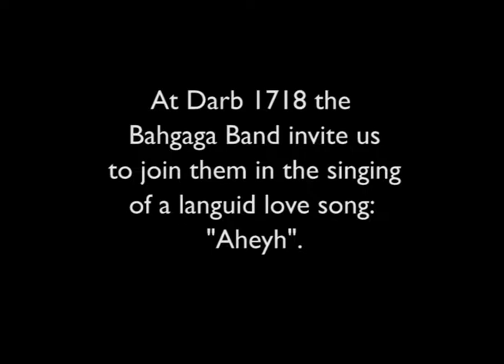SOAS Ceilidh Band - Cairo Tour - November 2017 - Aheyh